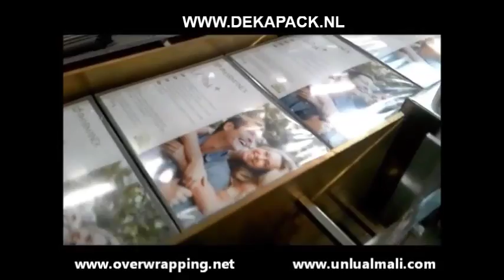Dekapack AW serie High Packs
Wrapping machine for cosmetic boxes, pharmacy and more.
This machine can wrap excellent quality high boxes.